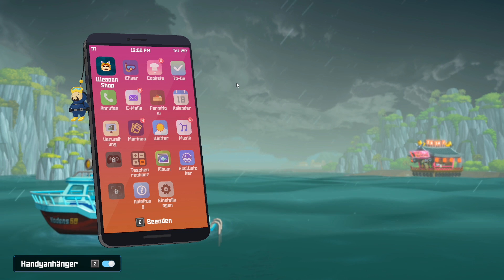Dave the Diver 🤿 54 "Walkommunikation 🤔" Let's Play Gameplay German Deutsch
Willkommen zu einer neuen chilligen Runde Dave the Diver.

Ein Let's Play Dave the Diver, kommentiert von Dasesch.

00:00 unter Wasser
00:55 Seespinne 3von3
04:20 auftauchen mit Fluchtkapsel
04:45 quatschen mit Cobra
06:10 Frachtkiste St. 6
06:40 Luftflasche St.6
11:25 abtauchen
12:10 ein Wal taucht auf
12:28 Walkommunikation